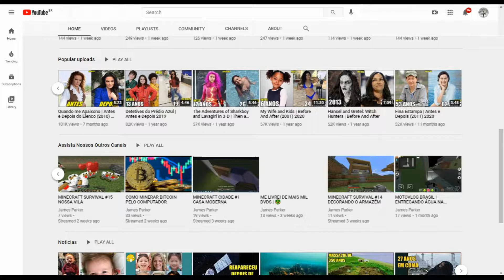Sonic - O Filme | Antes e Depois do Elenco (2020) ★ 2021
Antes e Depois de Sonic - O Filme / 'Sonic the Hedgehog' em 2021, Before And After, Then And Now, Idades e Parceiros na Vida Real, Real Partners And Ages, Globo, Sessão da Tarde, Record, Where They Are Now

Talk with us ; 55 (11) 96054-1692

Isenção de responsabilidade de direitos autorais:

Este vídeo foi feito para entreter. As imagens usadas neste vídeo são protegidas pela Lei de Uso Justo, seção 107 usada para comentários, críticas, reportagens ou educação para uso transformador.

Ignore it.

Sonic the Hedgehog (bra/prt: Sonic - O Filme) é um filme nipo-estadunidense de ação, aventura, comédia e ficção científica distribuído pela Paramount Pictures e com base na franquia de jogos eletrônicos publicado pela Sega. O filme é dirigido por Jeff Fowler (em sua estréia na direção de longas-metragens), com um roteiro escrito por Pat Casey e Josh Miller. O filme é estrelado por Ben Schwartz como a voz de Sonic, O Ouriço e Jim Carrey como o Dr. Robotnik, o inimigo de Sonic, ao lado de James Marsden e Tika Sumpter. No filme, Sonic se une a um xerife da cidade chamado Tom para escapar do governo e derrotar o desprezível Dr. Robotnik, que quer roubar os poderes de Sonic por sua robótica.